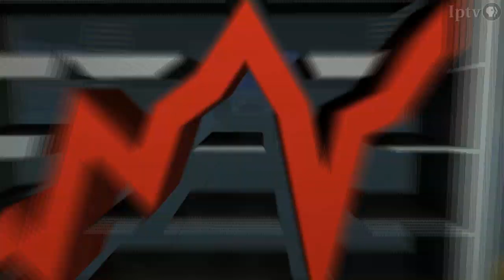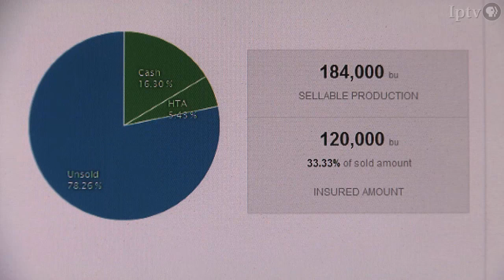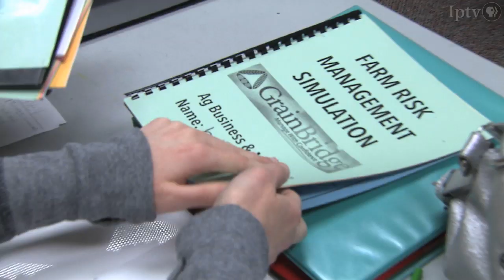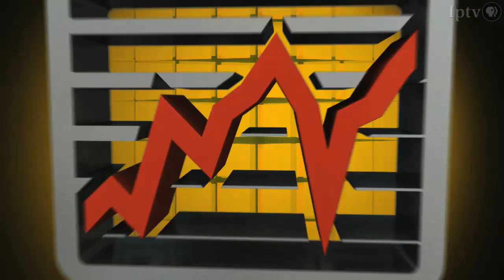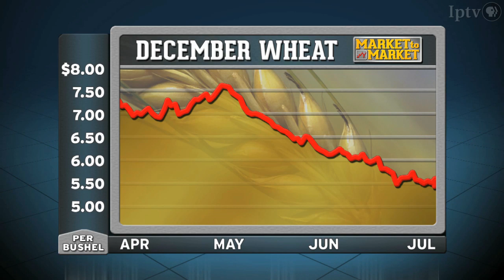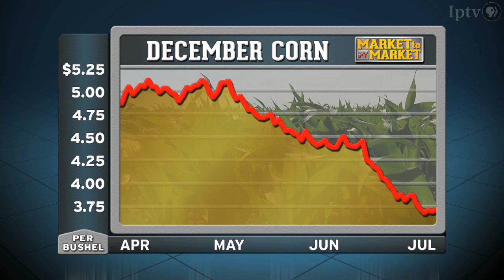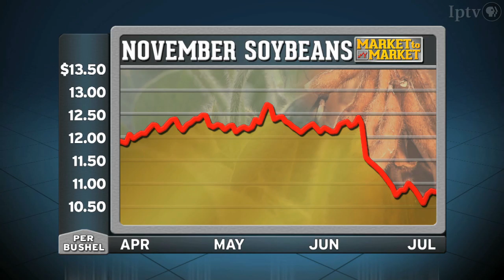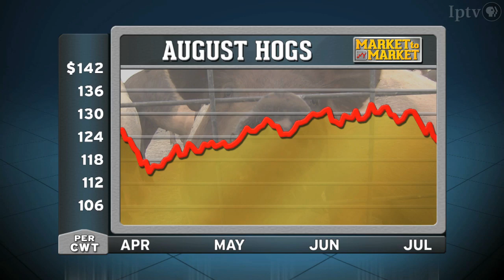Market to Market (July 25, 2014)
The Agriculture Department says America’s row crops are in the best shape in decades. Would-be traders go online to learn the basics -- and complexities -- of commodity trading. Market analysis with Dan Hueber.